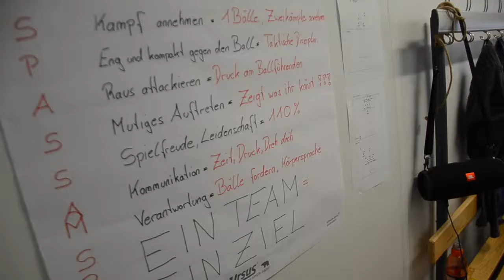1BDDF589 7C90 4786 85B9 9C99E442A1C2